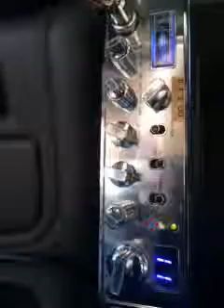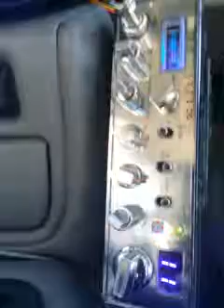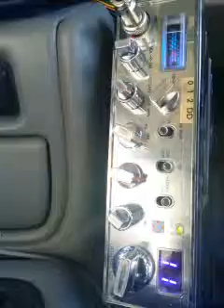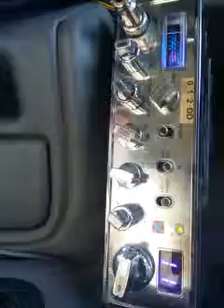Number 3, Scrap Iron